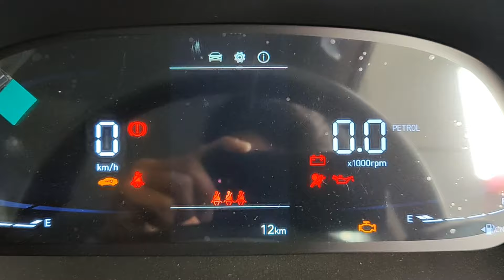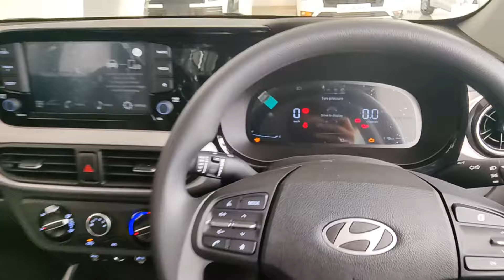2024 Hyundai EXTER S || Base model mai Top model wale features ✅